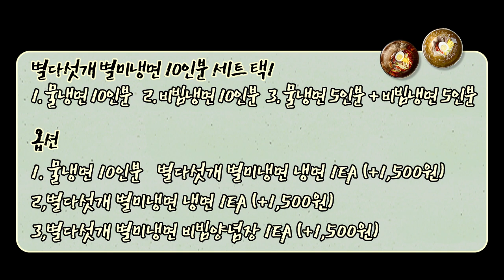[69-2회 60초 스피드shopping] 무더운 여름 가족들 모여서 시원하게 냉면 한그릇 하세요! 정말 맛있는 별 다섯개 별미냉면 10인분 문의 1522-8686